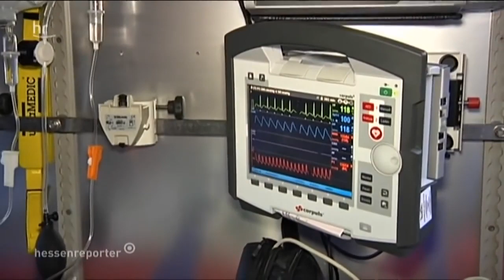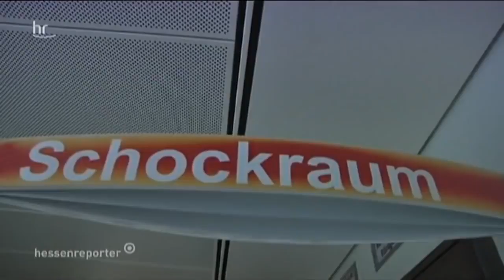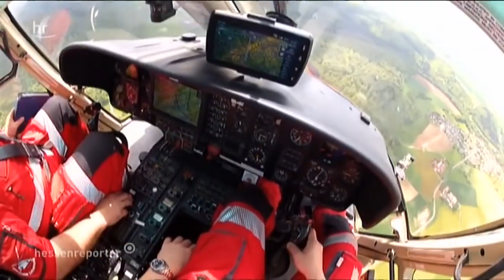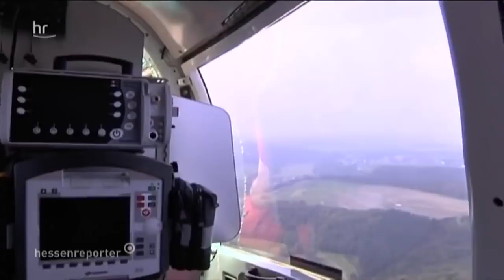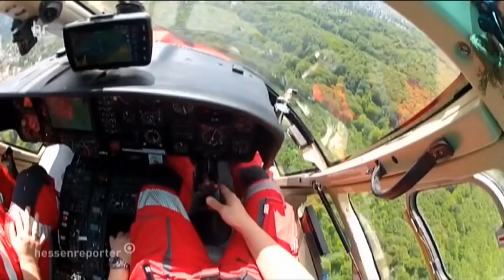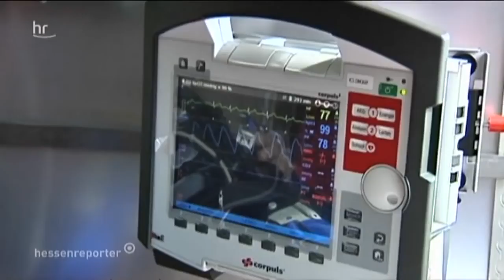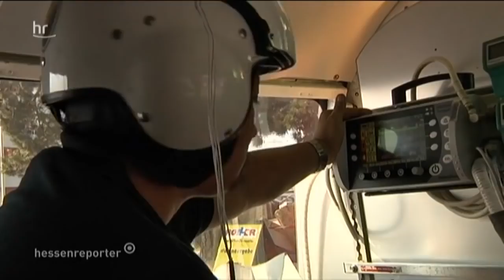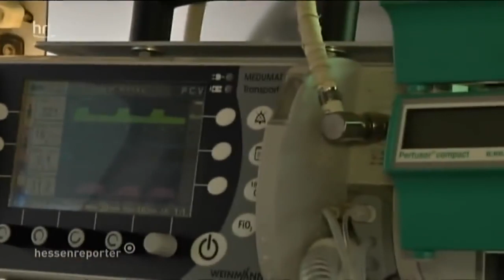[Rettungshubschrauber Doku] Notruf für Christoph Gießen - Fliegende Intensivstation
Schon wieder schrillt der Alarm, schon wieder kommt das Fax mit den Infos zum Einsatz, und schon wieder ist es die A3. Die Männer von „Christoph Gießen“ müssen so schnell wie möglich zum Unfallort. Was genau passiert ist, wissen sie nicht. Notarzt Dr. Martin Bergold, Rettungsassistent Olaf Peréz-Preiß und Pilot Sven Brückner sind unterwegs mit einem der größten und schnellsten Helicopter, der im Rettungsdienst eingesetzt wird. Hessen hat vier Notfallhubschrauber, in Kassel, Frankfurt, Fulda und eben in Gießen. Dort ist der Intensivtransporthubschrauber stationiert, der vor allem schwerkranke Patienten deutschlandweit verlegt.